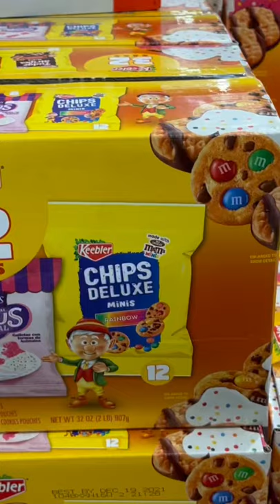Shorts Keebler Mini cookies